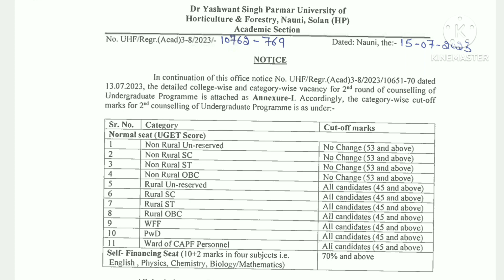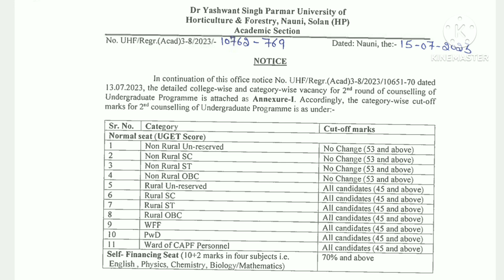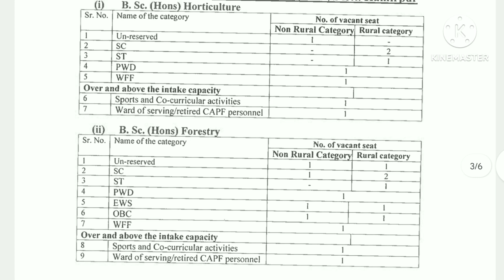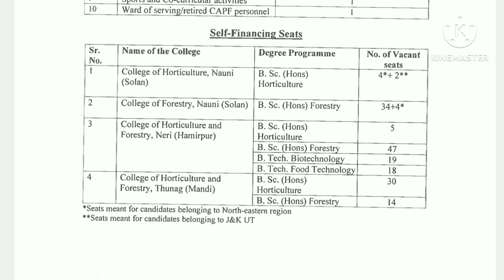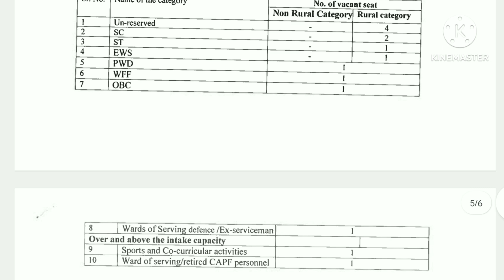Ys Parmar University 18 July 2023 2nd Counselling Notification complete information